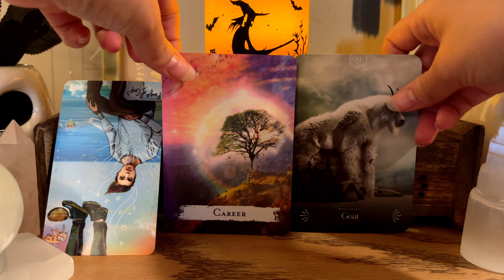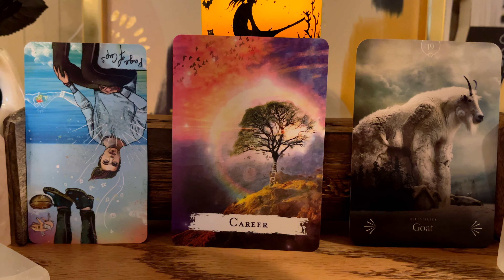*COLLECTIVE MESSAGES|“I'M SAD RIGHT NOW& HAVE AN OFFER!”🔥THE MESSAGE YOU NEED TO HEAR RIGHT NOW!💌👀*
"TWIN FLAMES, DM TO DF, SOUL COLLECTIVE READING! SHORT MESSAGE FOR YOUR JOURNEY RIGHT NOW!!"

🔥TWIN FLAME TODAY DM TO DF/KARMIC READING: "2021 PREDICTIONS FOR DIVINE MASCULINE AND DIVINE FEMININE" 💝 LIFE AND LOVE READING FOR DMS AND DFS! TWIN FLAME SEPARATION READING 2021

📣 DIVINE MASCULINE TWIN FLAME|SOUL COLLECTIVE MESSAGES: ENERGY & TIMELESS READING OCTOBER-NOVEMBER 2021

🎊🎇 FREE PERSONALIZED READING OR TWIN FLAME DECK WITH SUBSCRIPTION TO CHANNEL🎊SUBSCRIBER MILESTONE SPECIAL: 6,000 SUBS MILESTONE CHALLENGE: 2 OF YOU WILL WIN EITHER 1 OF MY ORACLE/TAROT DECKS, A FREE IMDG TAROT T-SHIRT OR MUG, OR A FREE READING OF 2O MINUTES! Winners will be announced after 6,000 subscribers in my next video!

🔮I AM AVAILABLE FOR PERSONAL READINGS PLEASE SEE BELOW FOR DETAILS!! (MON-FRIDAY THIS WEEK & MON-THURSDAY NEXT WEEK ONLY)

*Amazon Wishlist ~
If you wish to gift me with cards that you want to see me use on the channel for readings Follow the link below: Each donation gift will be showcased in the readings!

✨ ABOUT YOUR READER:
📇 NAME: STEPHANIE
I opened this YouTube Channel to assist other spiritually guided souls back to true Union within and with our Creator above! My Readings and Oracle Decks are all created and performed using my spiritual gifts. The angels, holy spirit or spirit as we guides like to say, our higher selves, and Twin Flames higher selves and spirit and more assist me in my readings and creation of oracle/tarot decks! As a spiritual guide I help Twin Flames, Soul Mates, and others on their journey to Union.

Twin Flame/Soul Mate decks:
The Masculines Desires: IMDG Tarot: Etsy Shop Link Above
Twin Flame Tarot Love Oracle: IMDG Tarot: Etsy Shop Link Above
Tarot of the Divine Fortunes by IMDG Tarot: Etsy Link Above
Sacred Spirit Path Tarot by IMDG Tarot: Etsy Link Above
Masculine Mirror: IMDG Tarot & AbrX: Etsy Shop Link Above
Twin Flames Separation Love Deck: IMDG Tarot Etsy Shop Link Above